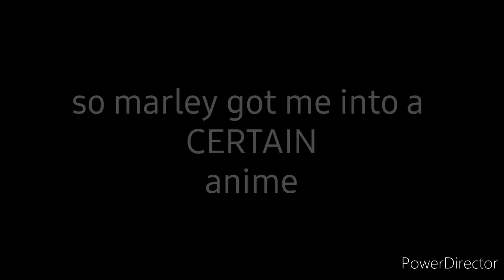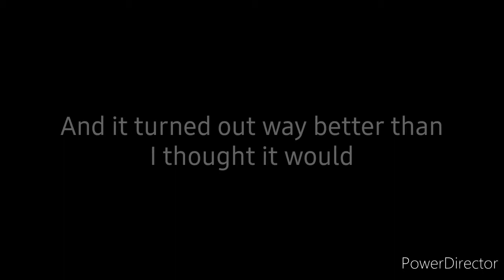Lola's magical summer day 23- Sword Art Online OC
I suggest watching the show, it's pretty good in my oppinion